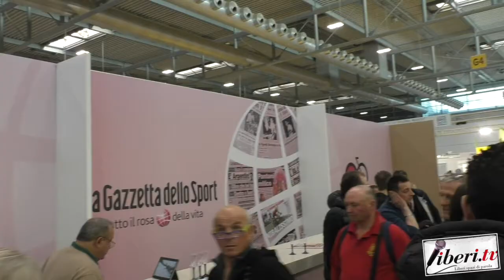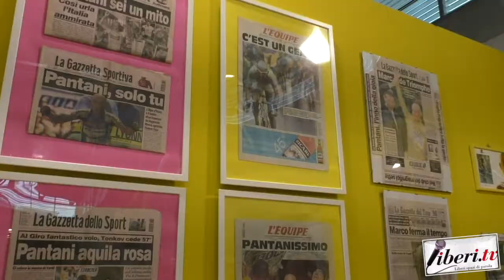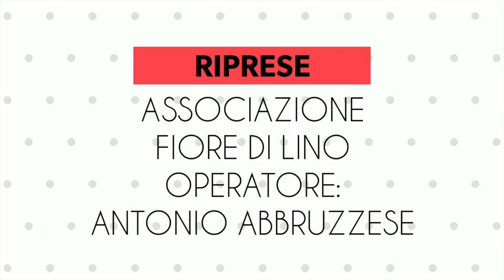Il Giro E 2020 incontra le città di Tappa - Uno sguardo con Liberi.tv: Verona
Il Giro E 2020 incontra le città di Tappa - Uno sguardo con Liberi.tv: Verona - 15 febbraio 2020